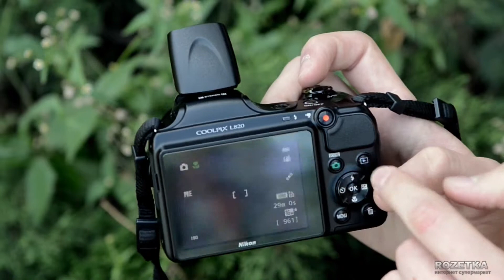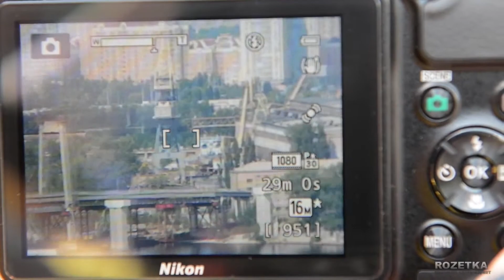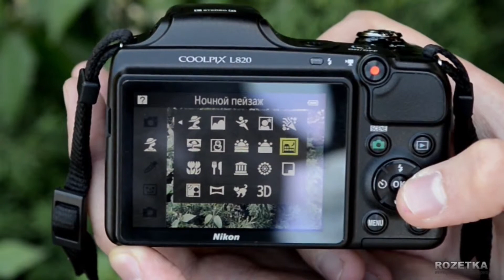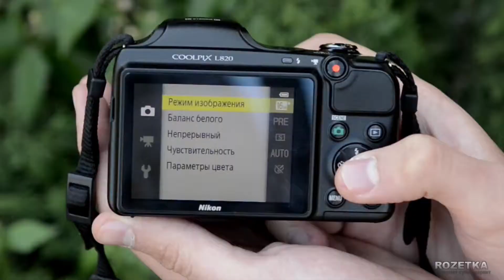Фотоаппарат Nikon Coolpix L820